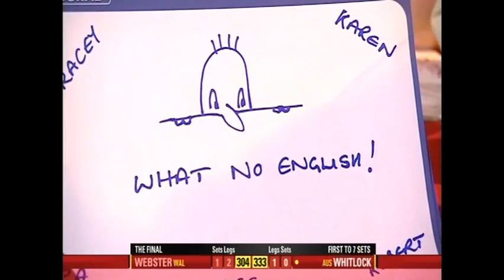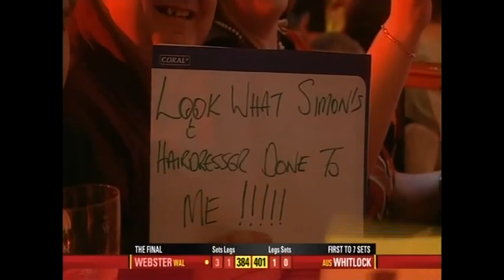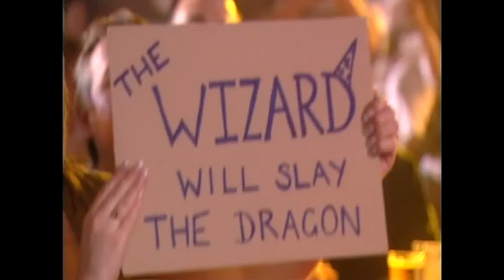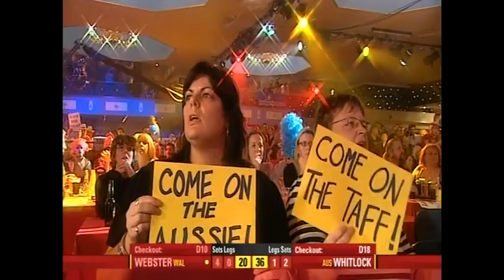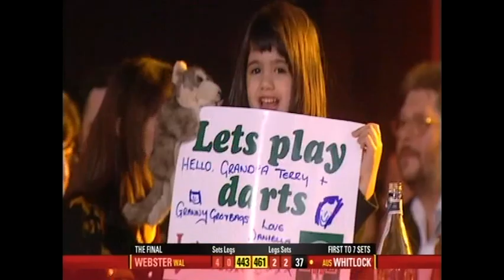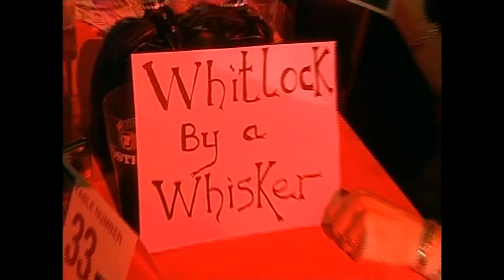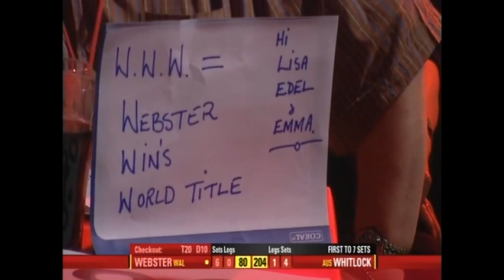Mark Webster V Simon Whitlock 2008 World Championship Final